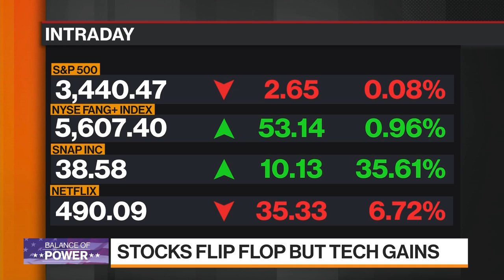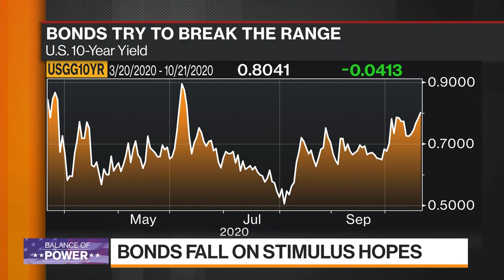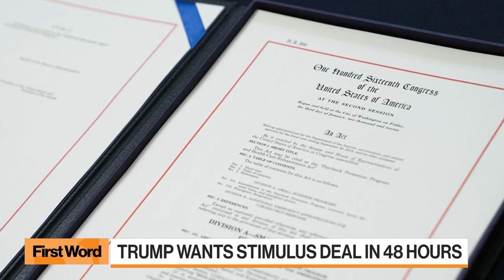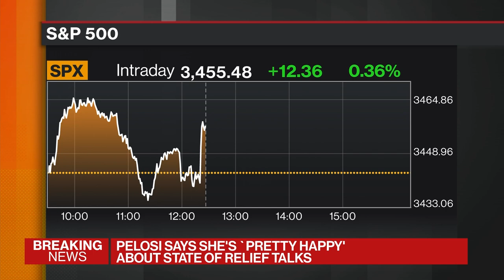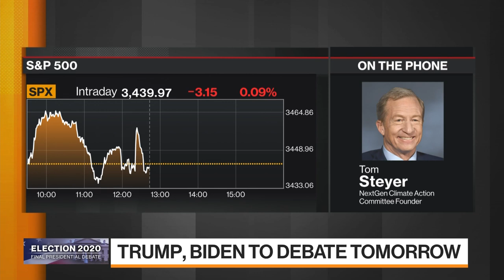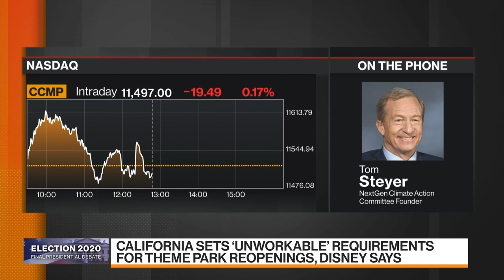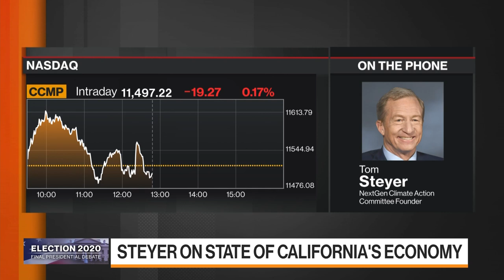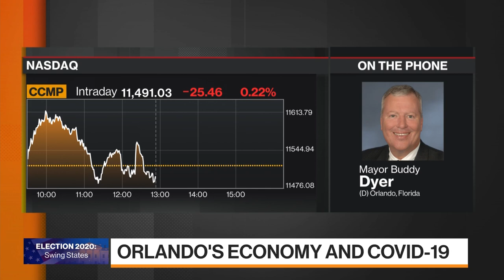'Balance of Power' Full Show (10/21/2020)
Oct.21 -- "Bloomberg: Balance of Power" focuses on the intersection of politics and global business. Guests: Rep. Chrissy Houlahan, NATO Ambassador Kay Bailey Hutchison, former presidential candidate Tom Steyer